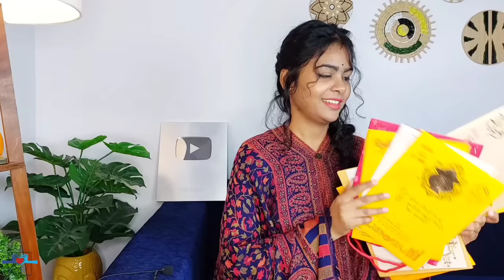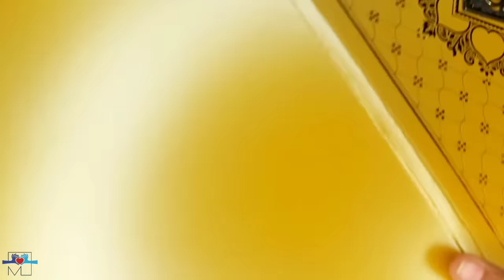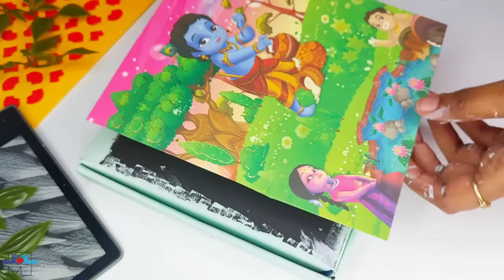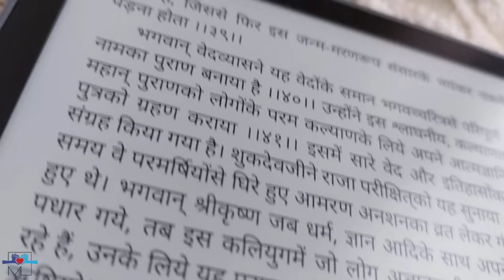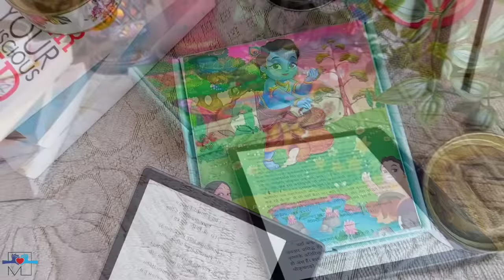No MDF DIYs from Waste Invitation Cards | Jharokha and Home Decor from Waste Materials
In this video I am sharing how I Made DIY vintage home decors and DIY  from waste OLD Wedding Invitation Cards

●3 jharokha frame set
● Kindle e-book cover

Get Craftologer Products at-

Gear used-

•RING LIGHT
•BOYA MIC

Pen KNIFE cutter

Hooks for hanging

FAIRY LIGHT

MOULD IT CLAY

ICECREAM STICKS

MICRON PEN

Paper CUTTER

FEVICOL SH

GLUE GUN

ACRYLIC COLORS

PAINT BRUSH

BURLAP CLOTH

JUTE ROPE

EMBROIDARY HOOP